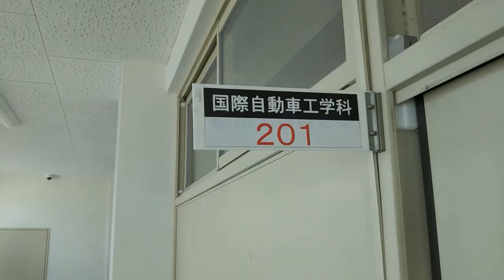JEC Study in Japan ( Car Engneering Course＊JAPAN Engineering College )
JAPAN Engineering College (日本工科大学校)
Japanese course/Car Engineering course/IT course/Construction course